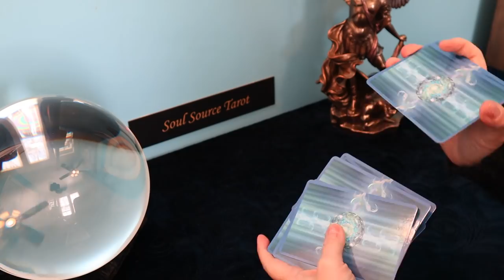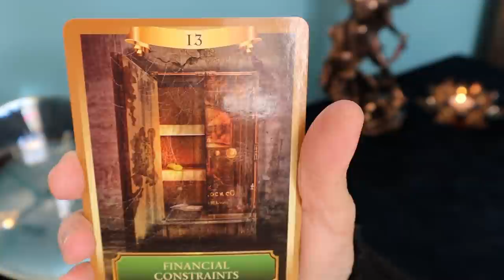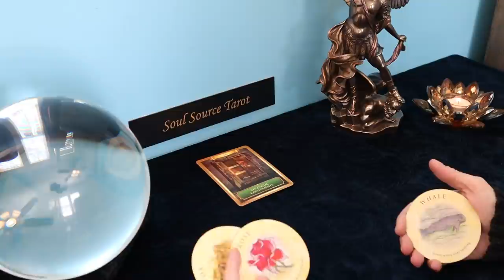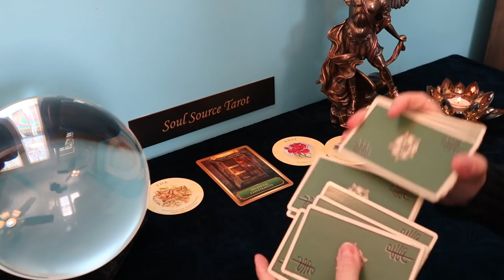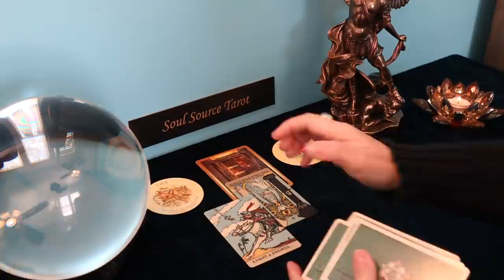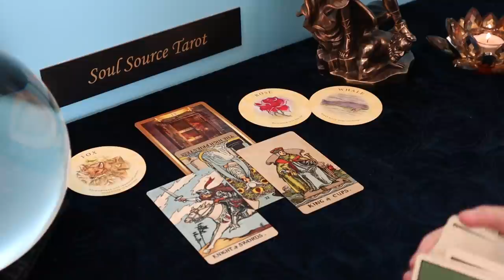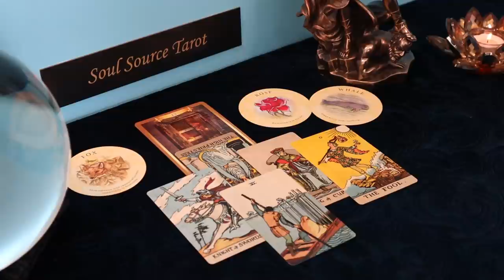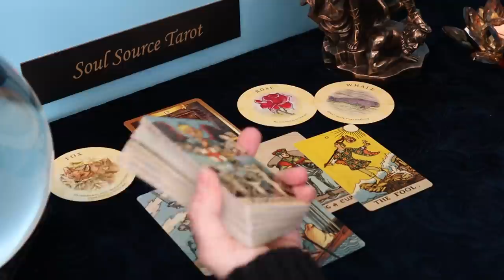Aquarius | Do-Over, Let's Try This Again | Week of February 22 -28